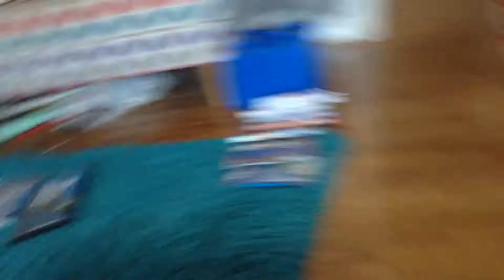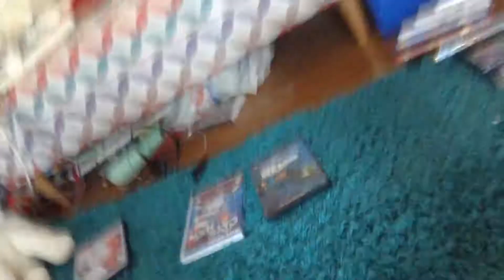SML Parody: Iggy's Movie Night